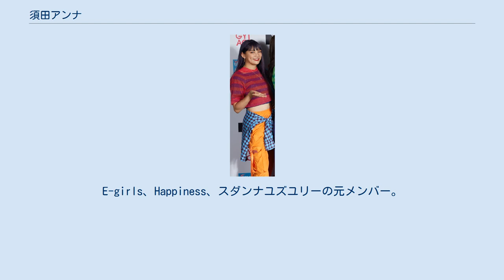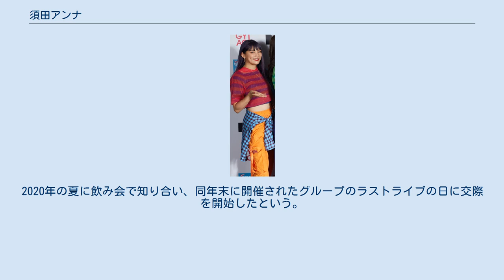須田アンナ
E-girlsのメンバー
須田 アンナ（すだ アンナ、1997年10月12日 - ）は、日本の元ダンサー。
E-girls、Happiness、スダンナユズユリーの元メンバー。
身長167cm。
母親はフィリピン人。
愛称は、スダンナ。
 9歳からダンスを始め、中学1年からEXPG東京校に通い始める。
 2011年、芸能事務所LDHが主催した「VOCAL BATTLE AUDITION 3」のダンスパフォーマンス部門に参加。
合宿審査で落選するも、EGD（EXPG GIRLS DANCERS）のメンバーとなる。
 2012年3月、E-girlsに加入。
 2013年5月27日、Happinessに加入。
 2016年11月9日、スダンナユズユリーとしても始動。
同グループのみラップも担当。
 2020年12月15日、同月をもって所属事務所を退社することを発表。
E-girlsの解散を受け決断に至ったという。
同月28日の配信ライブが上記3つのグループとして最後の活動となった。
 2021年1月1日、同じグループで活動し同時に退社を発表していたYURINOと共に、YouTubeチャンネル「アンエンユリ」を開設。
同年2月1日にはYURINOと共に、新プロジェクト「episode」を発足した。
 2021年5月21日放送のTBS系恋愛トークバラエティ番組『中居大輔と本田翼と夜な夜なラブ子さん』に出演し、"ののちゃん"と呼ぶ一般男性との交際を公開した。
2020年の夏に飲み会で知り合い、同年末に開催されたグループのラストライブの日に交際を開始したという。